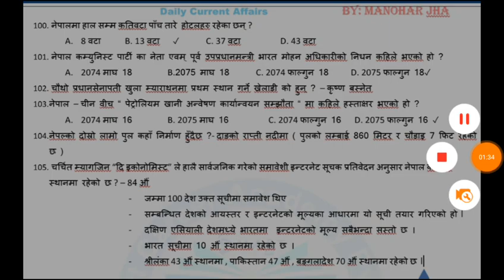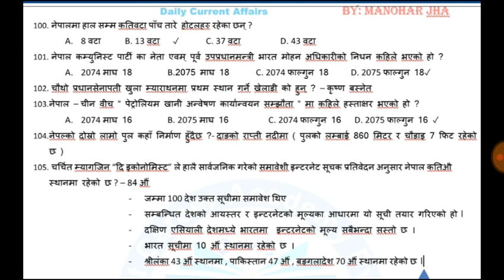Current Affairs loksewa Nepal #134 |18 & 19 Falgun 2075 |Smartgk| 2 & 3 march 2019